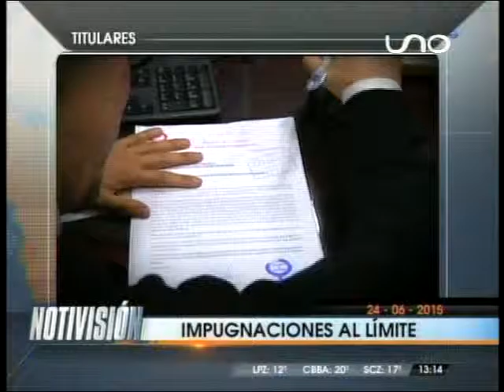TITULARES MEDIODIA 24 JUNIO